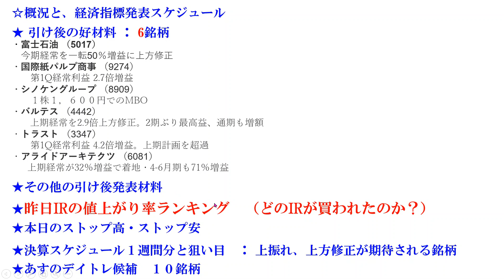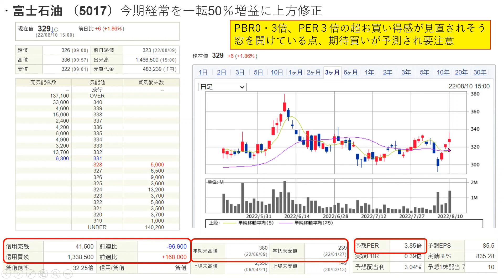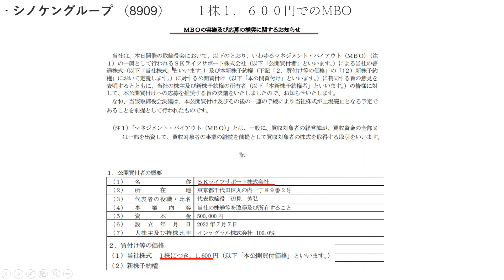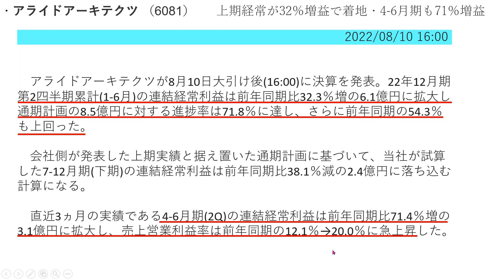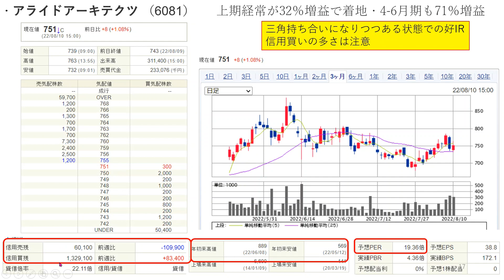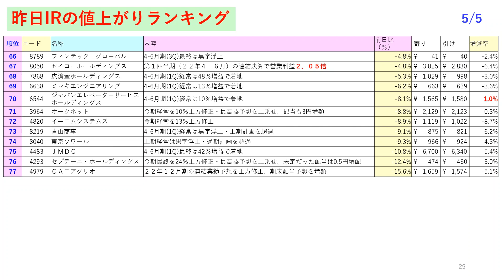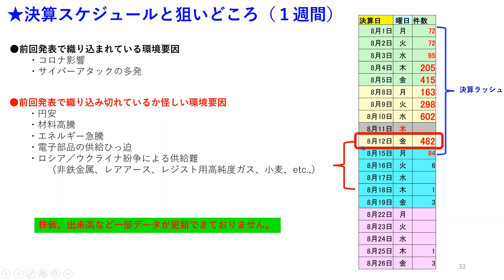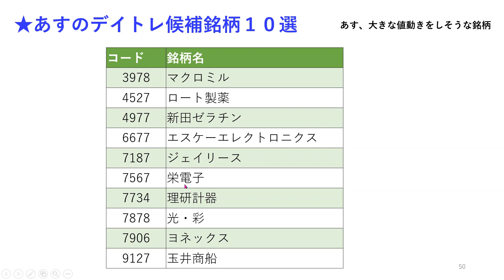あす上がる株 2022年８月１２日（金）に上がる銘柄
今日の引け後に出た材料で、祝日明け8/12（金）に期待できる銘柄。決算スケジュールの時刻と狙いどころ。本日のストップ高、ストップ安。IPOの新規上場銘柄とスケジュール。経済カレンダーも掲載。あすのデイトレ銘柄候補１０選。

・富士石油 （5017）
・国際紙パルプ商事 （9274）
・シノケングループ （8909）
・バルテス （4442）
・トラスト （3347）
・アライドアーキテクツ （6081）
・2813 和弘食品
・3978 マクロミル
・5380 新東　２日連続
・6836 ぷらっとホーム
・7567 栄電子
・7849 スターツ出版
・7878 光・彩　４日連続
・7906 ヨネックス
・9127 玉井商船
・9360 鈴与シンワート
・4495 アイキューブドシステムズ
・5029 サークレイス
・5759 日本電解
・6095 メドピア
・4527 ロート製薬
・4977 新田ゼラチン
・6677 エスケーエレクトロニクス
・7187 ジェイリース
・7734 理研計器